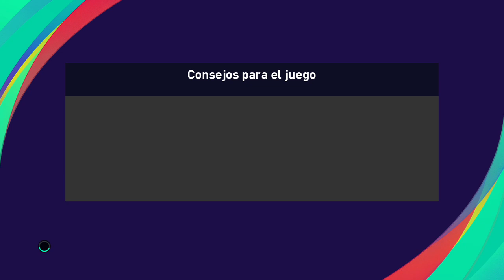Champion of the Summer '24: UD Las Palmas vs Real Madrid CF